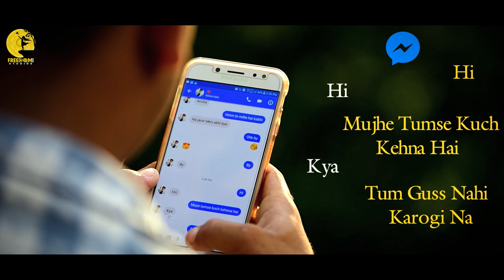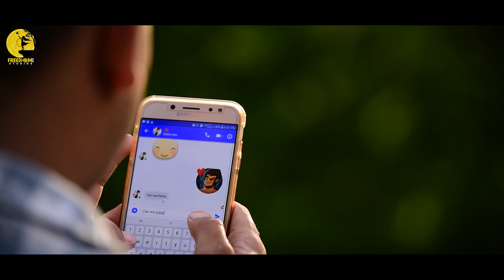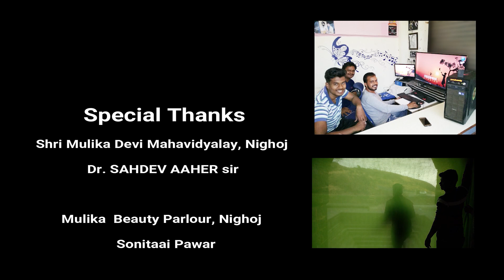Zara Tasveer Se Tu - Unplugged Cover - Pranav Chandran | Pardes | Freedom Studios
Video Credits:
, VARSHA KALE, RUPALI LANGHE, PRASHANT BELHEKAR
Art Director- Ganesh Autade
Makeup And Hair Stylist-  Sonitaai Pawar
Advertising Team- Prof.Pravin Jadhav sir, Prof.Anand Patekar sir, Pooja Nawale, Aniket Gore, Shamal Nichit, Madhuri Nichit, Madhuri Shrimandilkar,Mohini Shelke,Avi(Pinu) Varal, Sandip Varal Patil Janseva Foundetion
Editor- Sandeep Gavali, Anil Langhe
Post Production- Freedom Studios mh16
Location Partner- Shri Mulikadevi Mahavidyalay, Nighoj
Special Thanks To- Sachin Chilap, Mangesh Bhagwat, Prof.Sahdeo Aher,

Unplugged Cover Singer -  Pranav Chandran - Pehchan Music

Original Song Credits:
Title : Meri Mehbooba
Movie: Pardes
Singer : Kumar Sanu, Alka Yagnik
Composer : Nadeem-Shravan
Lyrics: Anand Bakshi
Director : Subhash Ghai
Producer : Subhash Ghai
Music Label: Tips Music